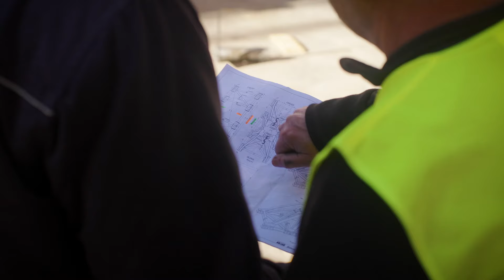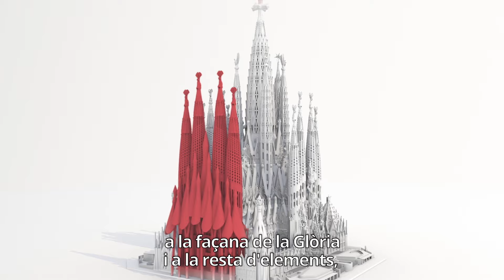2024 Nova grua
Després de culminar el conjunt de les torres dels Evangelistes el passat mes de novembre, només falta la torre de Jesucrist per finalitzar el conjunt de les torres centrals. Es tracta de la més alta del temple, arribarà als 172,50 metres, i estarà coronada per una creu de quatre braços que farà 17 metres d’alçària i 13,50 metres d’amplada.
Per a la Junta Constructora de la Sagrada Família, és imprescindible operar amb una màxima exigència en la seguretat, l’eficiència i la funcionalitat, tant per als treballadors com per als visitants de la Basílica. És per això que fa unes setmanes es va instal·lar una nova grua que compleix aquestes necessitats i, a més, marca l’inici de l’etapa de la finalització de la Basílica.
La base que ha de donar suport al pal central de la grua se situa a les cobertes de la nau central, a 54 metres, i la part més alta de la ploma arribarà als 203 metres d’altura. La instal·lació d’aquesta grua (que reemplaça la grua principal, que es trobava darrere de la torre de la Mare de Déu) permetrà assolir noves fites, com finalitzar la torre de Jesucrist i connectar-la amb la torre de la Mare de Déu, la façana de la Glòria i les cobertes de la nau central.